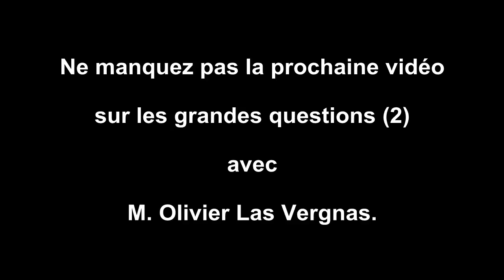Olivier Las Vergnas, les grandes questions.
Présentation de M. Olivier Las Vergnas
Olivier Las Vergnas est un astronome et universitaire français. Il préside depuis 1993 l'Association française d'astronomie et est le créateur des Cités des métiers.

Formation et activités de recherche

Après des études universitaires de physique fondamentale et de statistique suivies en cours du soir, Olivier Las Vergnas soutient sa thèse « Contribution à l’étude des estimations historiques des éclats des étoiles brillantes par des analyses multidimensionnelles », sous la direction de Jean-Paul Benzécri, au sein d'une équipe mixte du Laboratoire de statistique multidimensionnelle de l’université Pierre-et-Marie-Curie et de l'observatoire de Paris-Meudon. Il est docteur ès sciences de l’Univers et titulaire d'une habilitation à diriger des recherches en sciences de l'éducation.

Travaillant sur la question des savoirs subis et des savoirs choisis et sur les effets (psychologiques et sociologiques) de la catégorisation scolaire des personnes en « scientifiques » ou « non scientifiques », il est depuis le 1er septembre 2014 professeur à l'Université des sciences et technologies de Lille (Lille 1) et associé en tant que directeur de recherche invité à l'équipe « Apprenance et formation d'adultes » (EA 1589) du CREF de l'Université Paris Ouest Nanterre La Défense dirigée par Philippe Carré ; il publie également des romans d'anticipation sociale traitant d'intelligence artificielle et de génération d'intrigue, comme Un vrai temps de chiens, qui met en scène des chiens-robots pilotés par un système expert.
(Source Wikipédia).

Cette chaîne propose des actualités scientifiques, des portraits de chercheurs/es et des conférences scientifiques et techniques ouvertes à tous/tes et gratuites.
Les thèmes abordés sont  principalement:
-  l’Espace,
- l’Astronomie,
-  la Robotique,
- l’Aéronautique
- la physique quantique.

Mise en œuvre / Réalisation/Organisation : Association Odyssée Céleste - Halim BENNADJA.